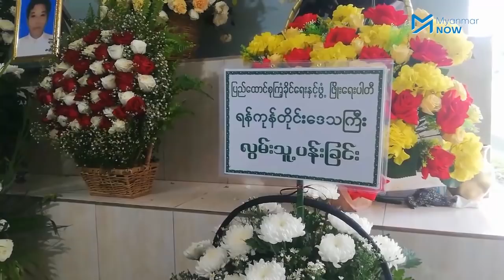ပြည်ခိုင်ဖြိုးအမတ်ဟောင်း ဈာပနအခမ်းအနား ရေ‌ဝေး၌ သိုသိုသိပ်သိပ်ပြုလုပ်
ဇွန်လ ၁၀ ရက်နေ့ ညနေပိုင်းက ဗိုလ်တထောင်ဘုရားအနီးရှိ လက်ဘက်ရည်ဆိုင်တခုတွင် သေနတ်နှင့်ပစ်သတ်ခံရသဖြင့် သေဆုံးသွားခဲ့သည့် ဆိပ်ကမ်းမြို့နယ် ပြည်ထောင်စုကြံခိုင်ရေးနှင့် ဖွံဖြိုးရေးပါတီ အမတ်ဟောင်း ဦးနေမျိုးအောင်၏ ဈာပနအခမ်းအနားကို ယနေ့ ဇွန်လ၁၂ ရက်နေ့ မနက်ပိုင်းက ရေဝေးသုဿန်တွင် ပြုလုပ်ခဲ့ပါသည်။

ဤဈာပနအခမ်းအနားအား ပြည်ခိုင်ဖြိုး အမတ်ဟောင်းအချို့နှင့် ပါတီဝင်တစ်ရာခန့်က သိုသိုသိပ်သိပ်တတ်ရောက်ခဲ့ကြသလို ယူနီဖောင်းဝတ် ရဲနှင့်စစ်သားများ လုံခြုံရေးယူထားမှု မတွေ့ရသော်လည်း စကားပြောစက်များ ကိုင်ဆောင်ထားသည့် အရပ်ဝတ်များ လုံခြုံရေးယူထားသည်ကို တွေ့ရသည်။